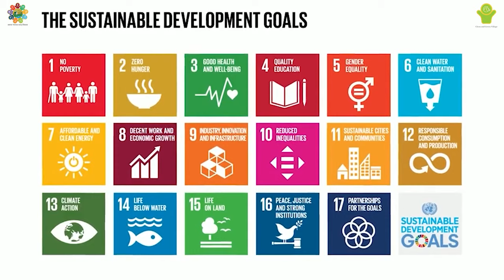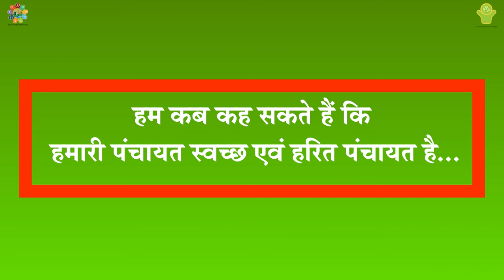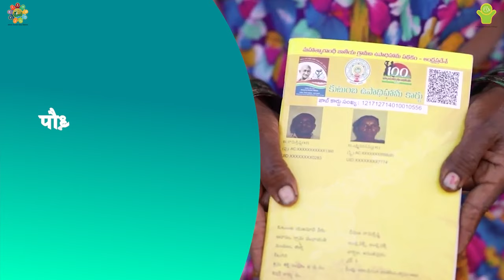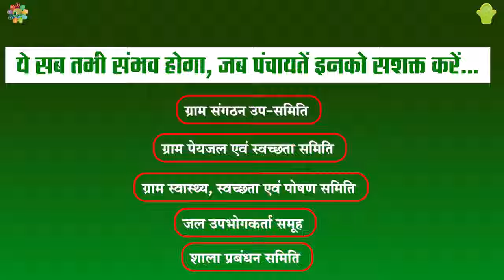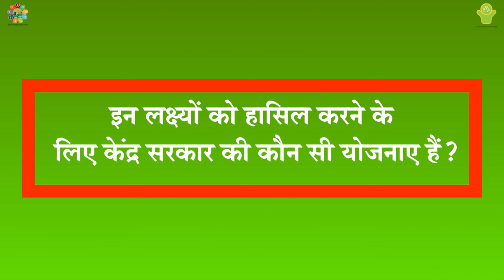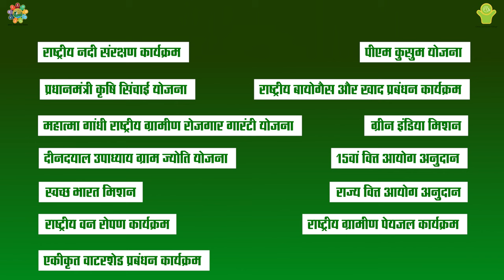Clean and Green Gram Panchayat